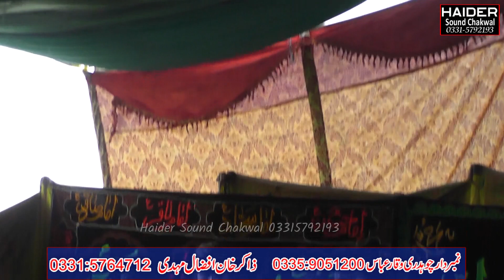Zakir Abbas Raza Jhandvi Lahor 13Muhrram Neela 2022